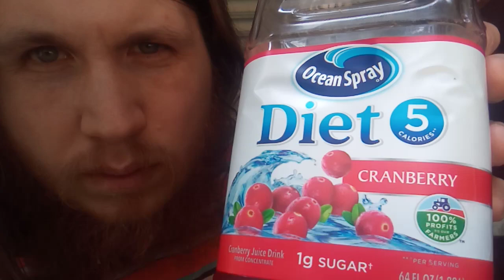Playing The Guitar And Singing Some Made Up Stuff While Being A Mess Of (Vocals And Chords) 🎵😞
You might want to skip the intro and don't watch this with high volume. Today I am upset because yesterday I spent two hours trying to find a G Chord and thought I had it down. I want to be better so much 😔🙏🎵